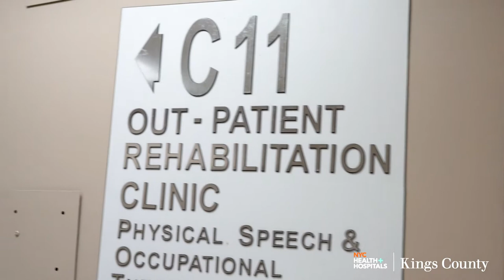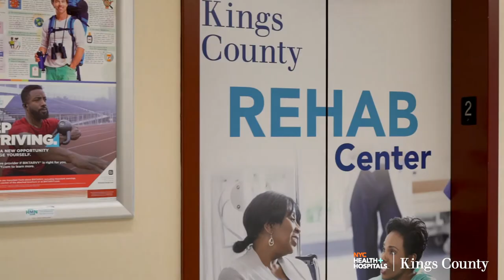NYC Health + Hospitals - Rehab department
Welcome to NYC Health + Hospitals - Rehab department.
This video walk-through is produced by Corporate Photo & Video by ArtVesta Studio